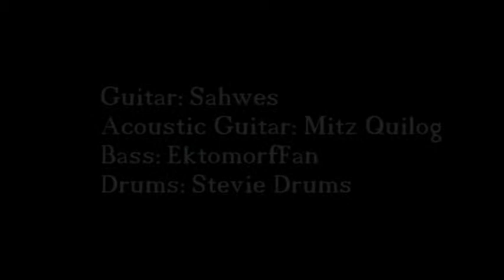Limp Bizkit - Build A Bridge (Full Band Cover)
This here is a Full Band Cover for the song "Build A Bridge" by Limp Bizkit.

Please check out their covers. they're awesome.